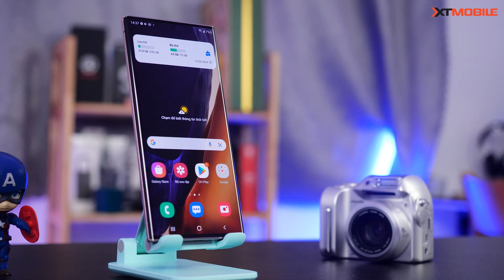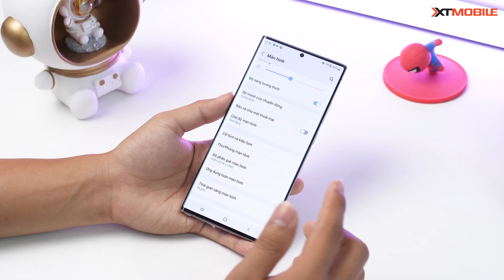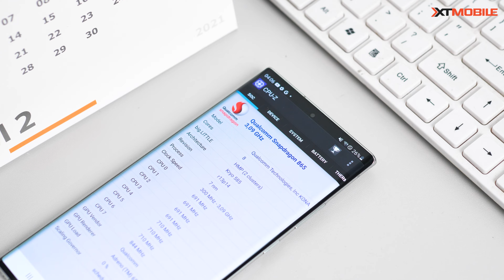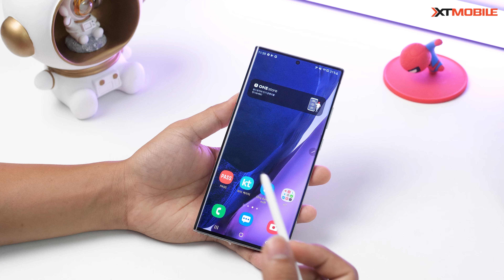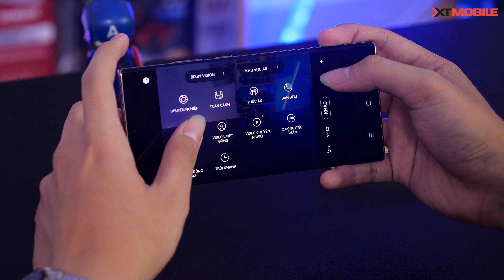Galaxy Note 20 Ultra 5G - Trải nghiệm vẫn NGON chán, giá lại hợp lý!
⚡ CN1: 437 Quang Trung, Phường 10, Quận Gò Vấp, TP.HCM
⚡ CN2: 250 Võ Văn Ngân, Phường Bình Thọ, Quận Thủ Đức, TP.HCM
⚡ CN3: 650 Lê Hồng Phong, Phường 10, Quận 10, TP.HCM
⚡ CN4: 421 Hoàng Văn Thụ, Phường 2, Quận Tân Bình, TP.HCM
⚡ CN5: 43 Lê Văn Việt, Phường Hiệp Phú, Quận 9
⚡ CN6: 50 Trần Quang Khải, Phường Tân Định, Quận 1, TP.HCM
⚡ CN7: 396 Nguyễn Thị Thập, Phường Tân Quy, Quận 7, TP.HCM
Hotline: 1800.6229